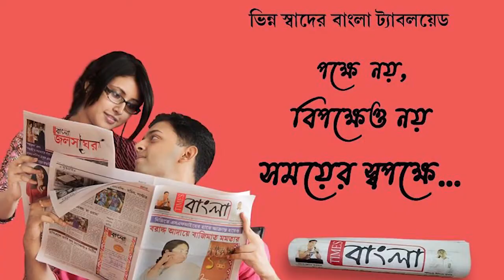ঝাড়গ্রামে বিশ্ব আদিবাসী দিবস উদযাপন অনুষ্ঠানে যোগ দেবেন মুখ্যমন্ত্রী মমতা বন্দ্যোপাধ্যায়